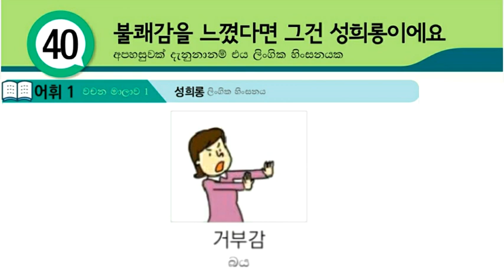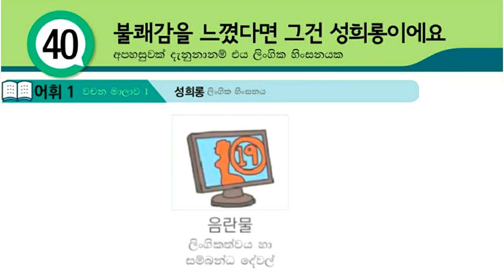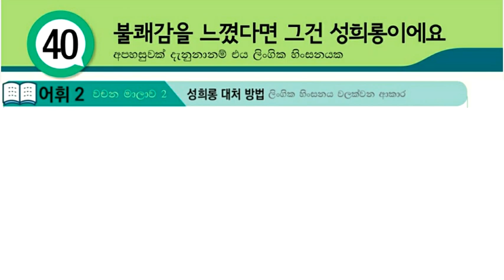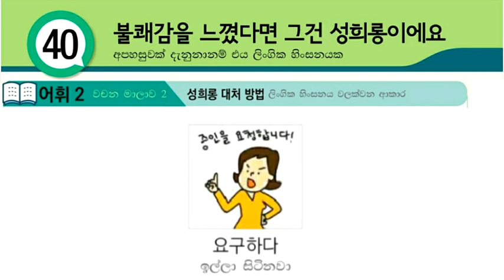Learn Korean Words in Sinhala: Eps Topik Book Lesson 40 Vocabulary with Pronunciation: කොරියන් වචන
Through this video, you can Learn Korean Words in Sinhala: Eps Topik Book Lesson 40 Vocabulary with Pronunciation: Learn Korean for Beginners, කොරියන් වචන, Koriyan Wachana, Korean Bashawa Sinhalen mula sita.

01. හෝඩියේ සිට කොරියාණු භාෂාව මුල සිට මෙතනින් ඉගනගන්න (Learn Basic Korean Language for Beginners in Sinhala)

04. කොරියානු භාශා පෙළපොතේ සියලුම පාඩම් මුල සිට සරලව ඉගනගන්න (Learn Eps-Topik Korean Language Book Lessons in Sinhala)

05. කොරියානු භාශා විශය නිර්දේශයේ සියලුම ක්‍රියා පද සහ කොරියන් වචන (Learn Korean Vocabulary & Korean Verbs in Sinhala : basic korean words)

06. පසුගිය කොරියානු විභාග වල සියලුම කොරියාණු භාෂා ප්‍රශ්ණ සහ පිළිතුරු (Eps-Topik Reading & Listening Questions with Answers)

07. කොරියාණු භාෂාවට අමතරව කොරියාව ගැන ඔබ දැනගත යුතු සියලු තොරතුරු (korean news, korean rules, korean foods, korean drama, kpop music, bts, all about korea)